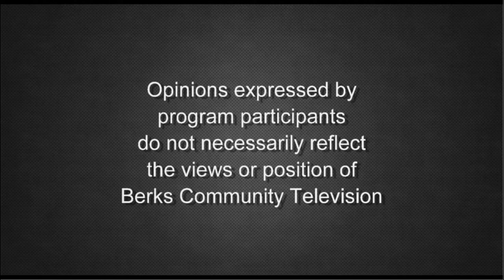Abundant Thinking Amidst Challenges 12-18-20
Host Coach Adrean Turner is joined by comedian and mental health advocate Jessica Holmes to discuss how to maintain an abundance mindset in times when it is difficult on F.I.T. for Women.

Jessica Holmes is a celebrated comedian and wellness advocate, known for speaking candidly about her experience with depression. She mixes comedy with a validating message about life's challenges, and has become a celebrated voice in fighting the stigma surrounding mental health issues in her keynotes. In 2018 she became an ambassador for the Bell Let's Talk campaign and wrote the hilarious and touching memoir Depression: The Comedy. A mother of 2 (and wife of 1), Jessica's passion is finding the humour in life's imperfections, and turning embarrassments into punchlines.